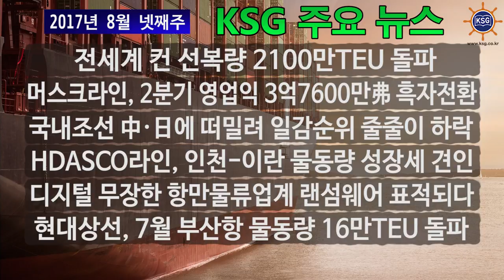2017년 8월 넷째주 KSG 주요뉴스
전세계 컨 선복량 2100만TEU 돌파, 머스크라인, 2분기 영업익 3억7600만弗 흑자전환 등